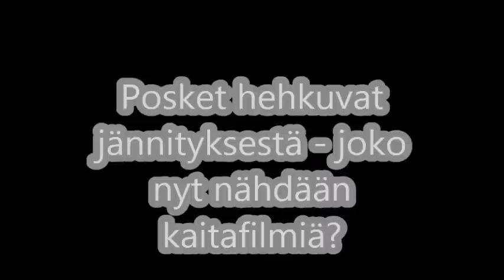Introduction & Skitsofrenia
anteeksi mutta ruma sana sanotaan sillon kun tarvetta on